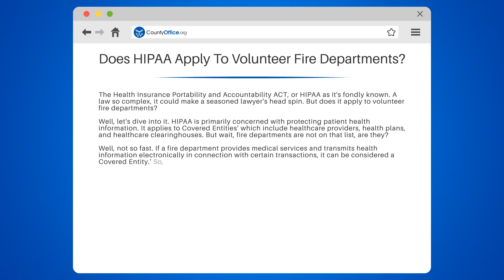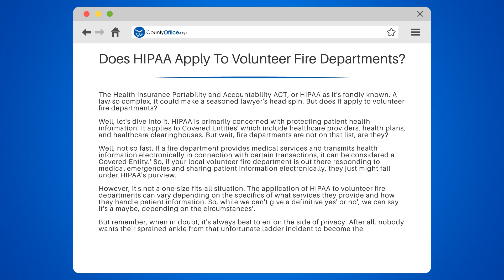Does HIPAA Apply To Volunteer Fire Departments? - CountyOffice.org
Does HIPAA Apply To Volunteer Fire Departments? In this enlightening video, we delve into the complex world of the Health Insurance Portability and Accountability ACT, or HIPAA, and how it potentially applies to volunteer fire departments.

We begin by explaining what HIPAA is and its primary focus on protecting patient health information. We then explore the concept of 'Covered Entities' under HIPAA, which include healthcare providers, health plans, and healthcare clearinghouses. But does this include volunteer fire departments?

We'll dissect the intricacies of how a fire department might be considered a 'Covered Entity' if it provides medical services and transmits health information electronically. However, it's not as simple as it sounds. The application of HIPAA to volunteer fire departments can fluctuate depending on the specifics of the services they provide and how they handle patient information.

So, if you're curious about the intersection of healthcare privacy laws and emergency services, or you're part of a volunteer fire department looking for clarity on this matter, this video is for you.